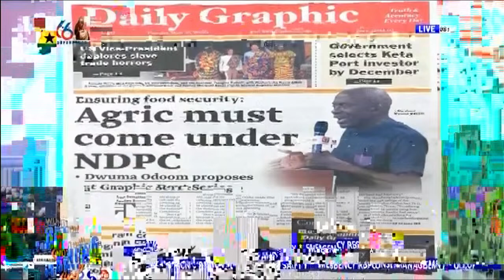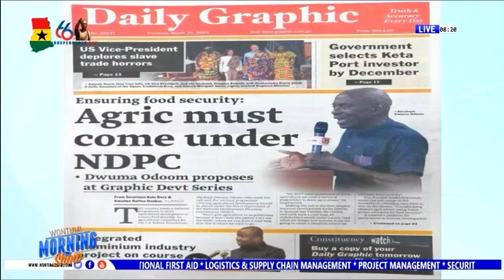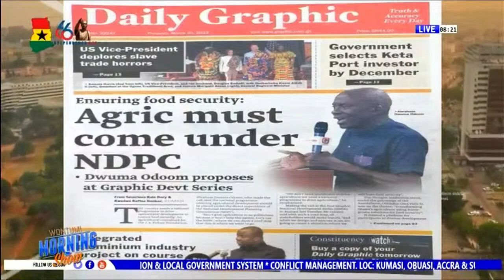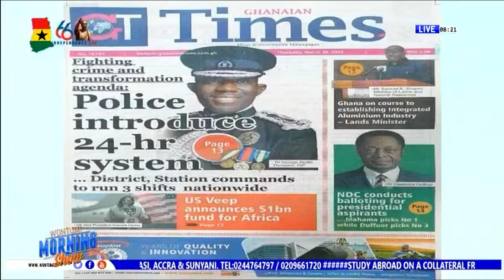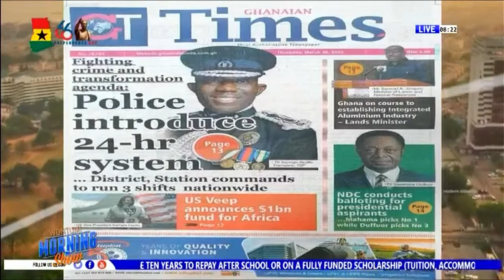The Wontumi Morning Show | Host: Abu-Prah | Date: 30/3/23